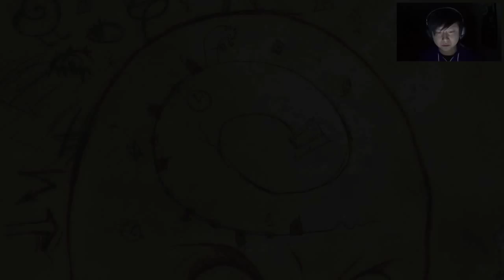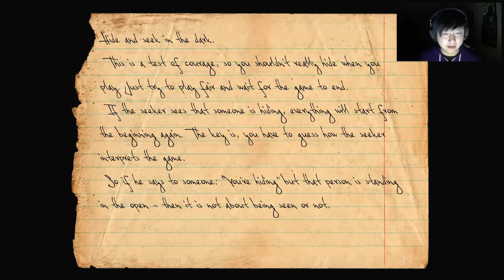EVIL GIRL SCOUTS | Knock-knock | #1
These damn Girl Scouts won't leave me alone in Knock-knock! I don't want any Thin Mints!

Thanks to my good friend Sonia for gifting me this awesome game! Please follow her on Twitter